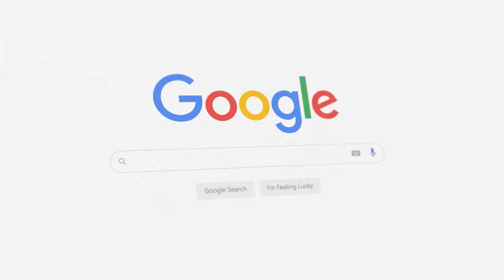Teeth whitening? URBAN SMILES!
Ready to brighten your smile? Discover the magic of professional teeth whitening at Urban Smiles and transform your look in just one visit! Because your smile deserves to shine. 😁